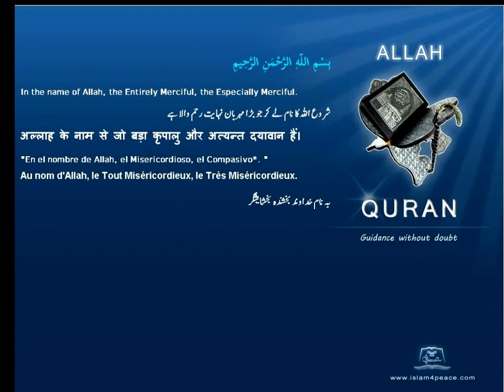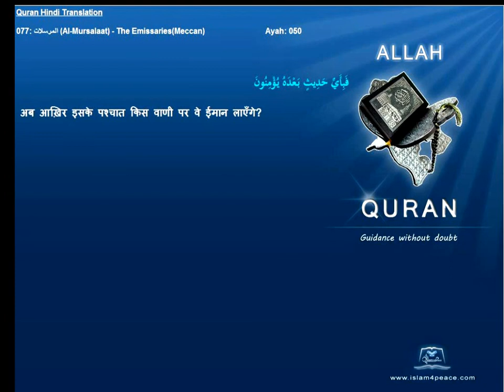Quran Hindi Only 077-المرسلات-Al-Mursalaat-The Emissaries(Meccan) Islam4peace.com